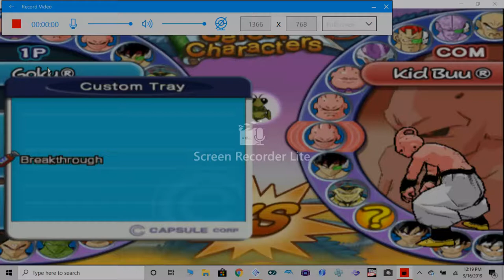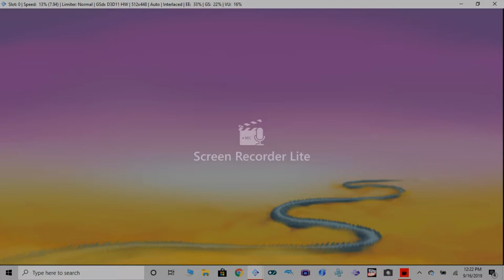GOKU SS4 vs bardock